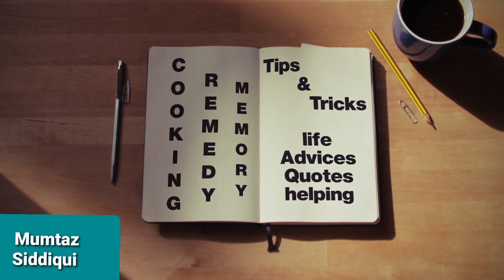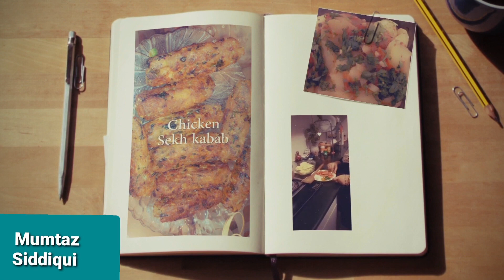Khusbodar Sabz Elaechi Ki Chai With Amazing 👏 views Of Kalash|| Cardomom Tea🍵 ||By Mumtaz Siddiqui